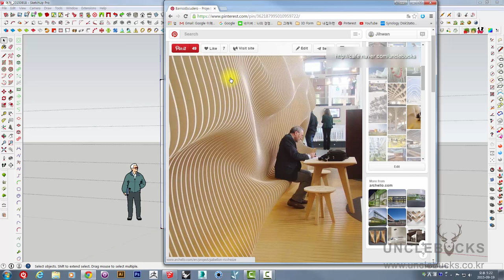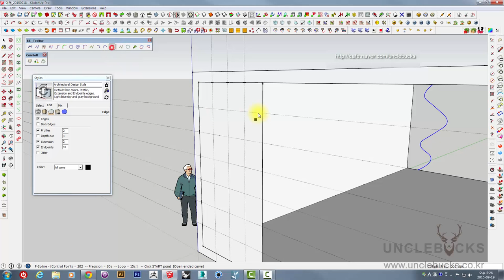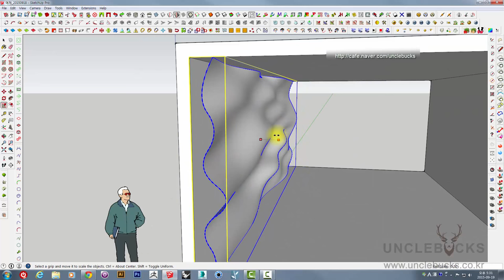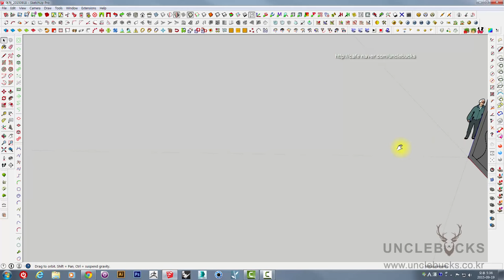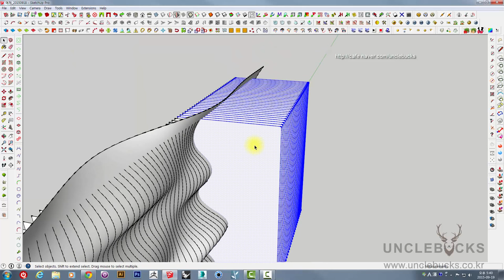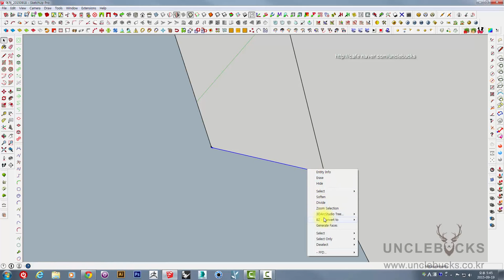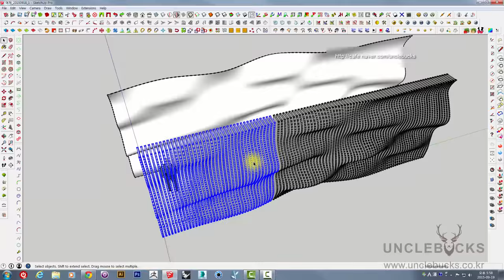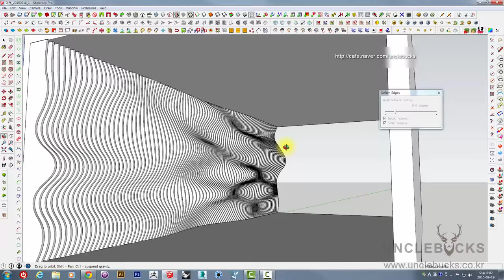UncleBucks (스케치업 루비 예제 02 _ bezier spline, curviloft, shell) unclebucks.co.kr